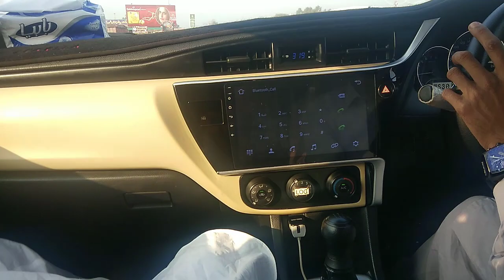PAKISTANI MARRIAGE FUNCTION || MY FRIEND WEDDING COMPLETE VLOG | KASURI VLOG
The nikah is typically performed by a religious scholar at a mosque, such as an Imam, Mufti, Sheikh or Mullah, who in Pakistan will be licensed by the government to perform the ceremony. The bride and groom must both have two witnesses present to ensure that the marriage is consensual.